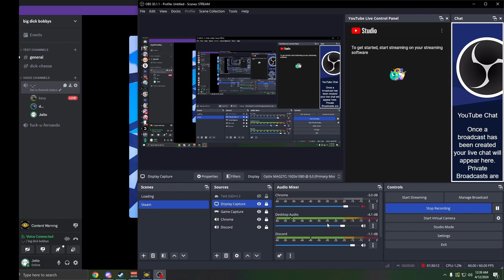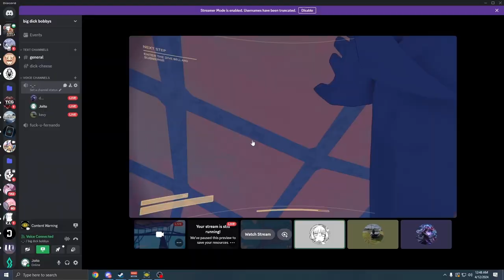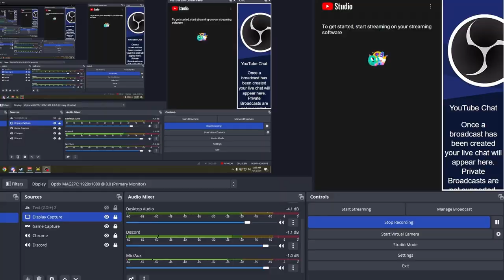【Content Warning】More Like Content Warning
Let me know of ways I can improve or games to play